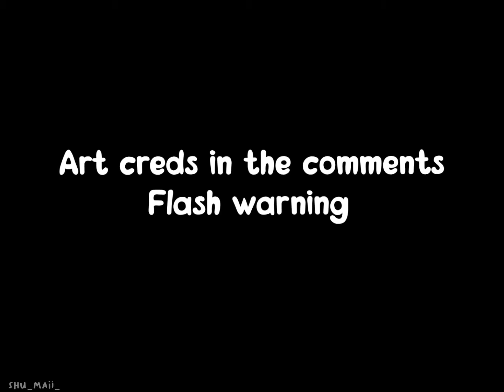Diluc edit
I KIN DILUC AND I ALSO LOVE HIM PLSSSS